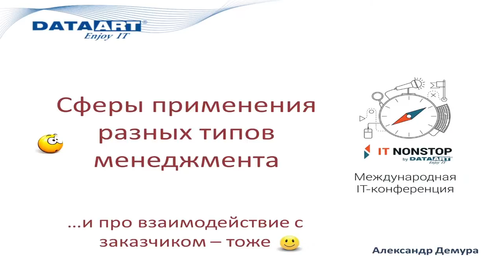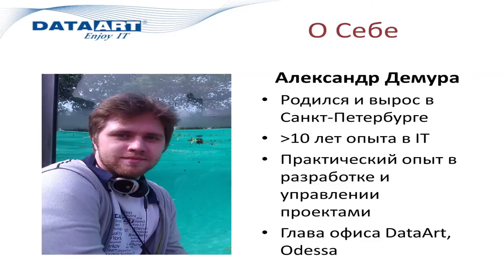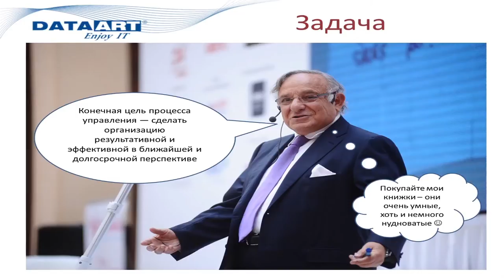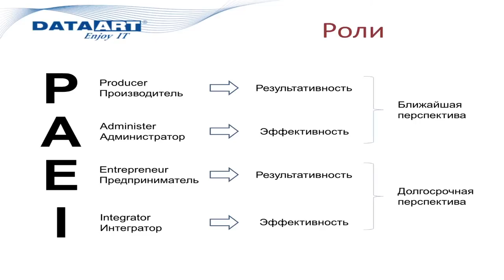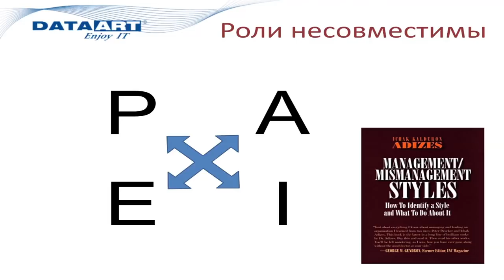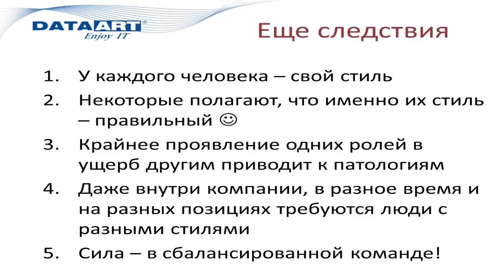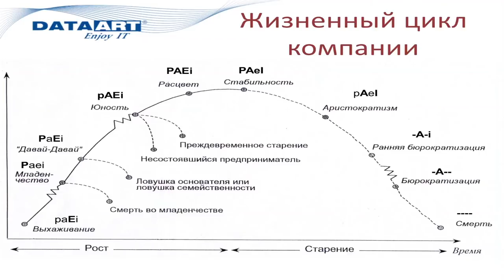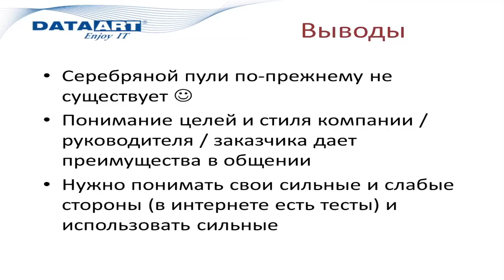Александр Демура "Сферы применения разных типов менеджмента"